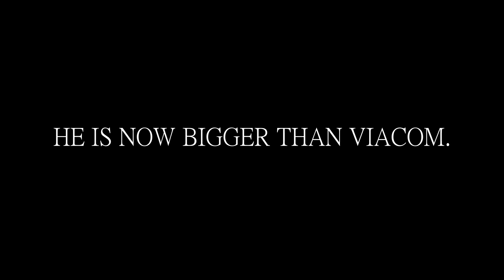PBS Gets Hit Revenge